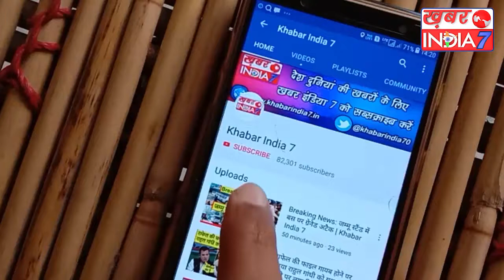शादी से पहले अंबानी के बेटे ने ऐसे किया परिवार के साथ एन्जॉय, ऐसे की मस्ती। Khabar India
आकाश ने ऐसे किया परिवार के साथ एन्जॉय !
शादी से पहले ऐसे की मस्ती !
शादी से पहले अंबानी के बेटे ने ऐसे की पार्टी।